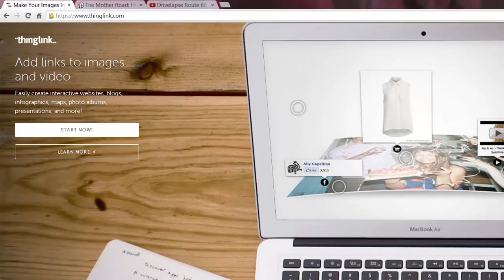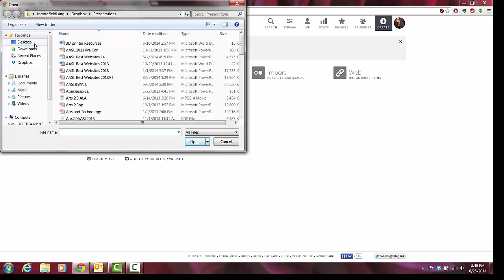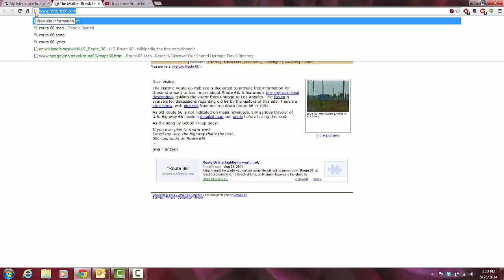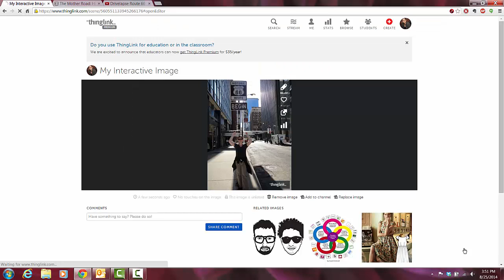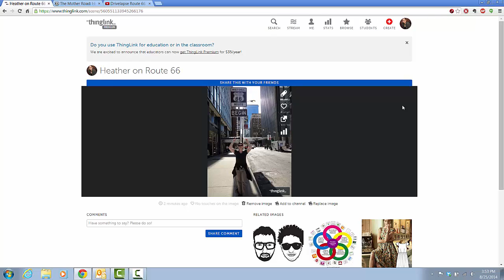Thinglink: Embedding Information into Pics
Short video on how to use the online and app tool Thinglink.